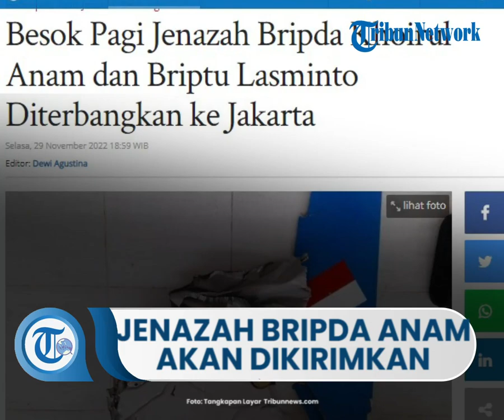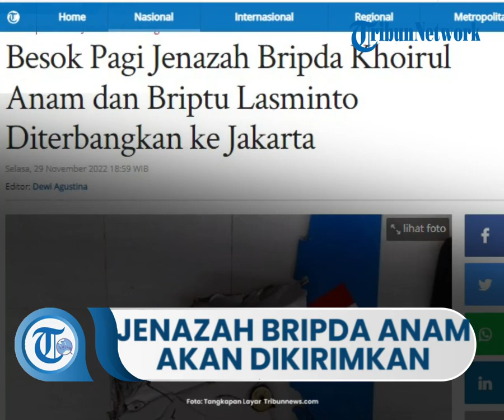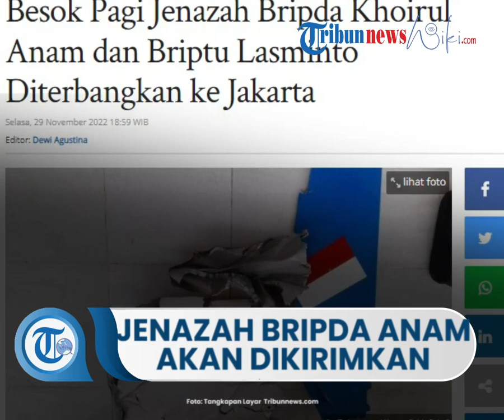Jenazah Bripda Khoirul Anam dan Briptu Lasminto akan Dikirim dan Diterbangkan ke Jakarta Besok Pagi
TRIBUN-VIDEO.COM, BELITUNG - Jenazah Bripda Muhammad Khoirul Anam dan Briptu Moch Lasminto rencananya akan diterbangkan ke Jakarta pada Rabu (30/11/2022) pagi besok.

Bripda Muhammad Khoirul Anam adalah mekanik Helikopter NBO-105/P-1103 yang jatuh di perairan Burung Mandi, Kecamatan Damar, Kabupaten Belitung Timur, Bangka Belitung.

Sedangkan Briptu Moch Lasminto adalah Copilot Helikopter NBO-105/P-1103.

Saat ini kedua jenazah disemayamkan di RSUD Muhammad Zein Belitung Timur.

"Besok pagi (Rabu pagi--red) jenazah kedua korban akan diterbangkan ke Jakarta menggunakan pesawat Polri (dari Bandara HAS Hanandjoeddin Tanjungpandan)," kata Kakorpolairud Baharkam Polri Irjen Pol Dr Indra Miza MSi kepada awak media, Selasa (29/11/2022).

"Jenazah Briptu Lasminto tadi ditemukan oleh Tim sekitar dua mil dari tempat kita ini Pelabuhan ASDP Manggar)," ucapnya.

Pada hari ketiga pencarian Helikopter NBO-105 itu, Tim SAR Gabungan juga menemukan lima item serpihan pesawat berukuran kecil.

Lima serpihan itu ada yang terpantau dari udara, ada pula yang terpantau dari Tim SAR Gabungan yang menggunakan kapal.

"Termasuk satu tas hitam yang ditemukan oleh tim," ucapnya.

Artikel ini telah tayang di Tribunnews.com dengan judul Besok Pagi Jenazah Bripda Khoirul Anam dan Briptu Lasminto Diterbangkan ke Jakarta,